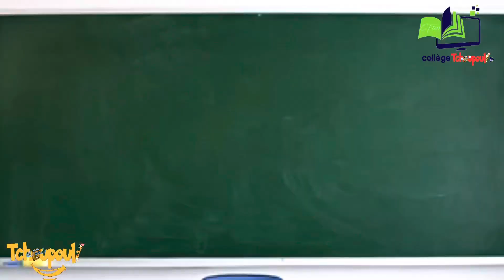Lydie fon envite wont d’après moun rezo sosyo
Fason Lydie te reaji ak envite a pat fe anpil moun plezi 😳bagay sa fe menm Jimmy Danger fouye bouche ladan

al follow page la sous Instagram juste klike sous link lan